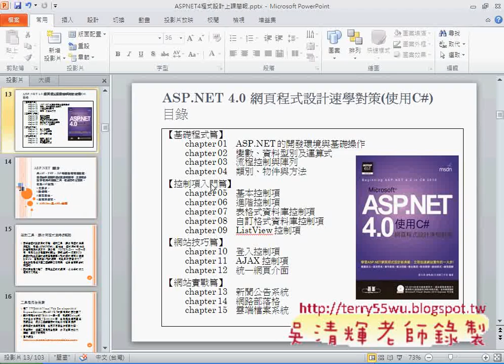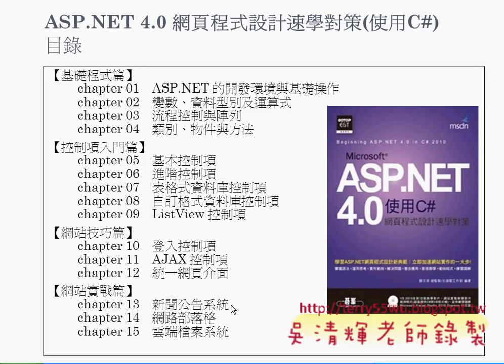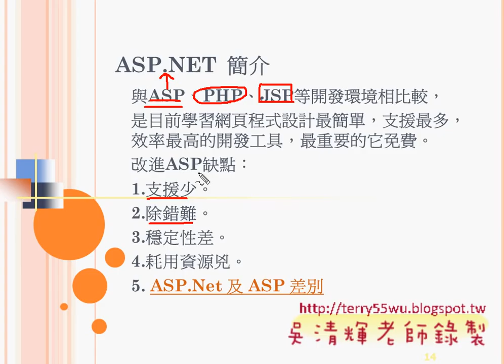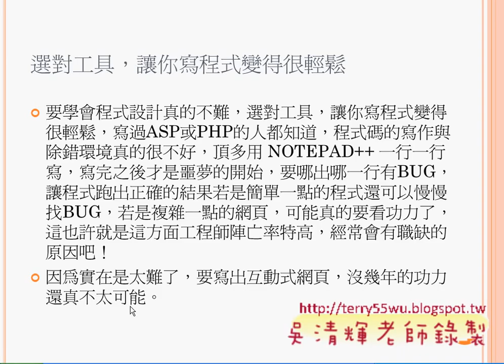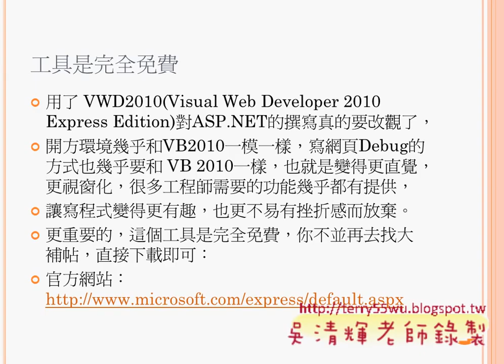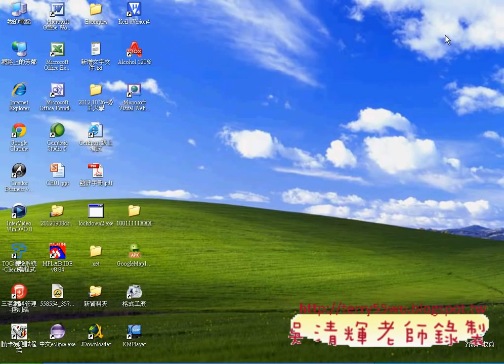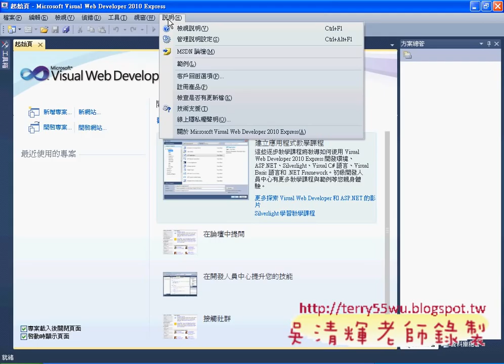03_課程內容介紹